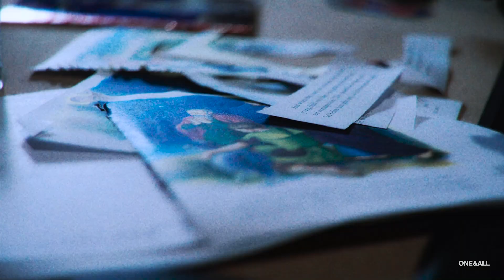Follow the Son (Message Only) | Jeff Vines | Inconceivable (Week 3)